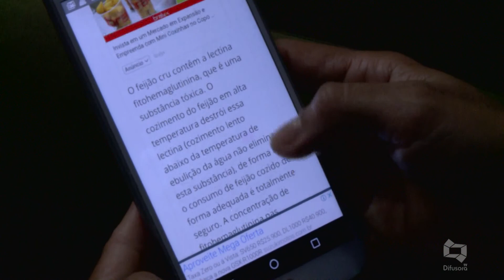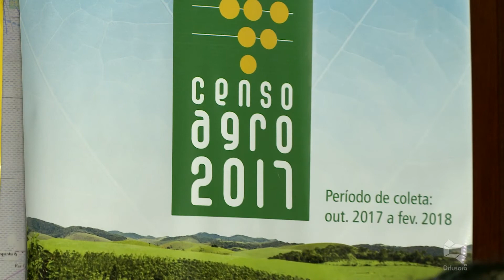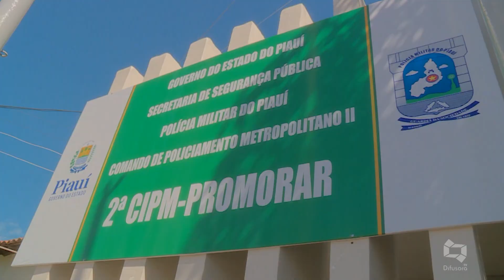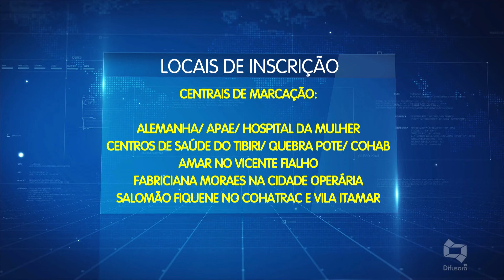(EDIÇÃO 26/07/2018) Confira a edição do Jornal da Difusora desta quinta-feira